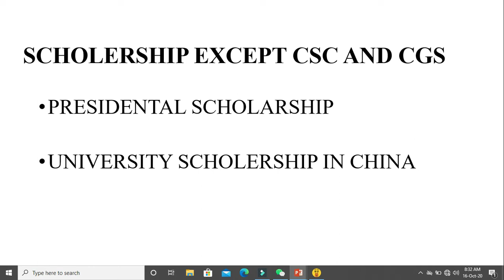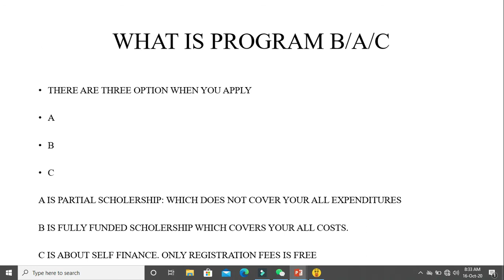Introduction to CSC or CGS scholarship for 2020/21 || presidential scholarship in china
dear students in this video i have explained the CSC AND CGS SCHOLARSHIP in china. In this video it is mentioned that which one is best scholership.